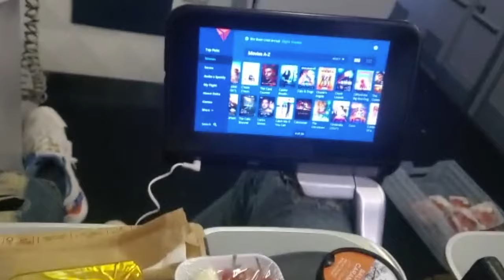Jumaa's Inspiring Story: From Dar es Salaam to America (Ep. #1)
This is the story of an 15 year old international basketball player from Tanzania. This will show the start of his journey from Dar es Salaam to America. This is the start of his Journey to play high school Basketball at Jserra in orange county and eventually his dream to play NCAA college basketball. This youtube will show is hometown, his family story for coming to America